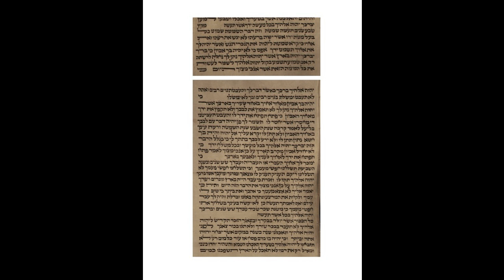6th Aliyah, Deut 15,16-18